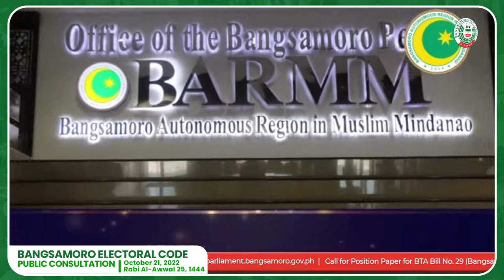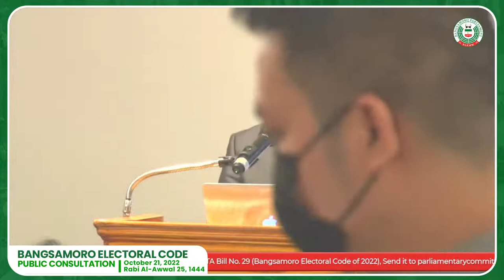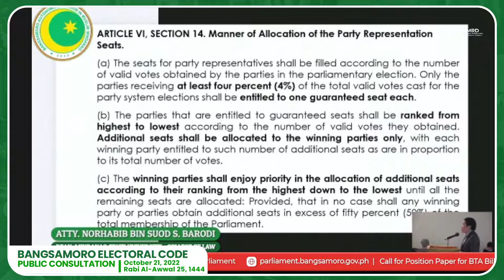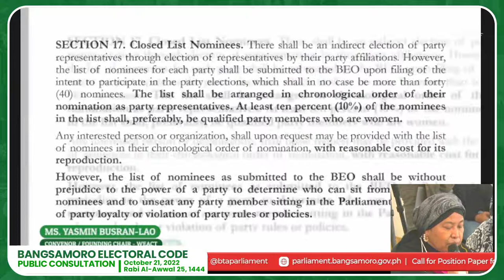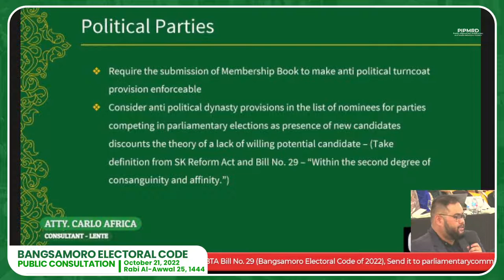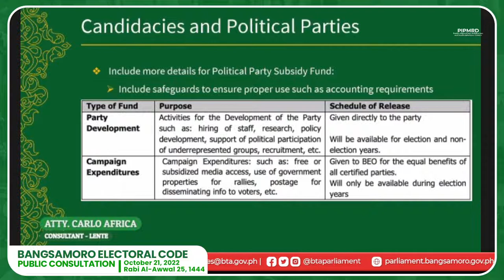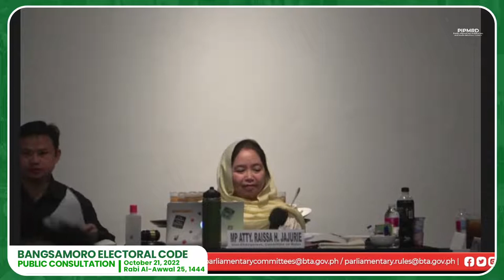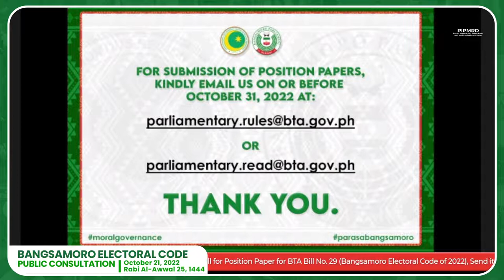LIVE: BTA’s Committee on Rules holds public consultations on proposed Bangsamoro Electoral Code.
October 21, 2022 | Rabi Al-Awwal 25, 1444

LIVE: Second day of Bangsamoro Transition Authority’s Committee on Rules holds public consultations on proposed BTA Bill No. 29 also known as Bangsamoro Electoral Code.